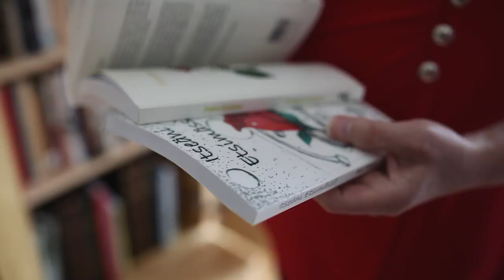Nokian insinööristä tuli kaunis Anita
Iso kriisi elämässä sai Jarin uskaltamaan olemaan Anita. Pitkän tien kuljettuaan Anita Pistemaa on nyt valmis auttamaan muita, jotka ovat samassa tilanteessa.